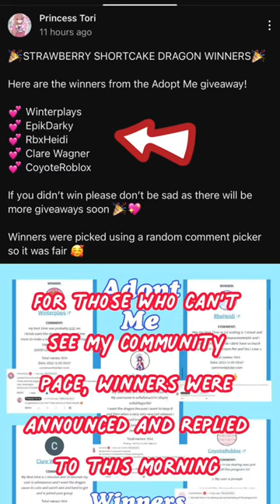For those who can’t see my community page